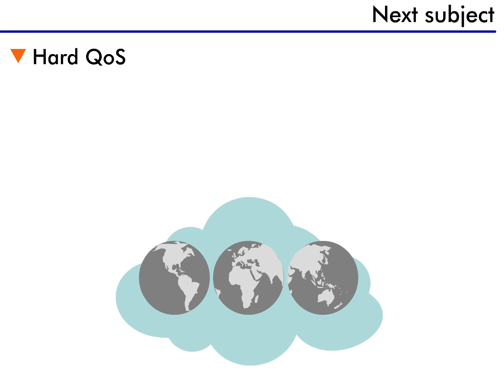Quality of Service (QoS) - 11 : Next Lesson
1 - QoS - Explains how the quality of service (QoS) provides different levels of priority to traffic crossing the network. Discusses the need for and advantages of QoS.

2 - Hard QoS - Discusses the advantages and disadvantages of hard QoS, which provides guaranteed levels of service to network traffic.

3 - Soft QoS - Discusses the advantages and disadvantages of soft QoS, which provides priority levels (rather than guarantees) to network traffic.

In the next two lessons we will continue with QoS and look deeper into the different ways QoS is implemented. In the next lesson, we'll learn about hard QoS.

Meanwhile, spend some time thinking about which traffic on a network would require QoS. Compare it to the phone system-which phone calls require a higher priority? (Perhaps a 911 call?) Now, what's similar to a 911 call... on a data network?
I'll see you then.